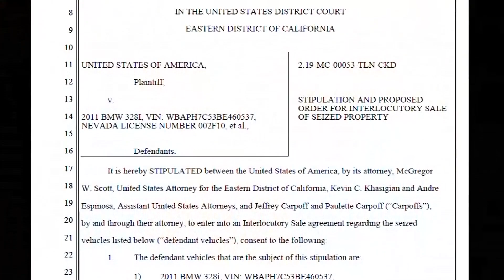U.S. Marshals Auction Prized Cars, Including Burt Reynolds' Trans Am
The U.S. Marshals are auctioning the largest single-owner car collection they've ever sold, including a 1978 Trans Am that was owned by Burt Reynolds. Don Ford reports. (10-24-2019)